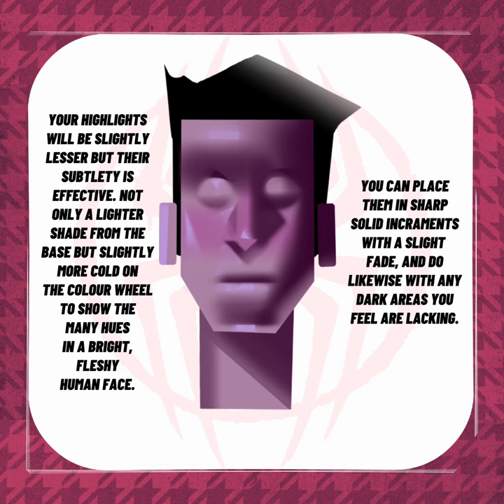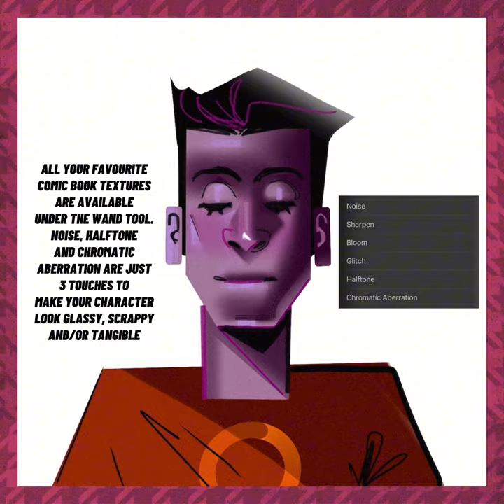Artist Tips: How To Tackle the Spiderverse Art Style